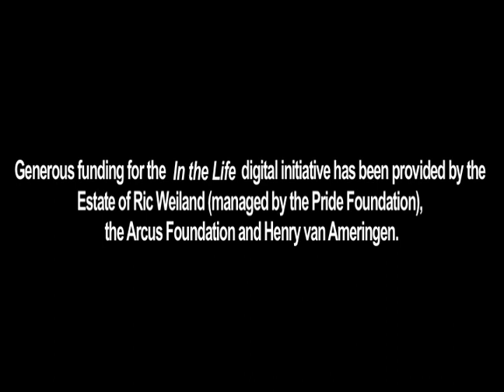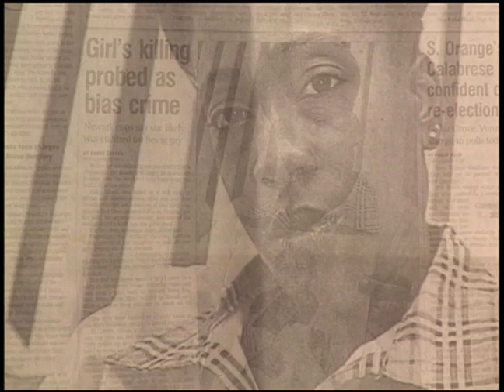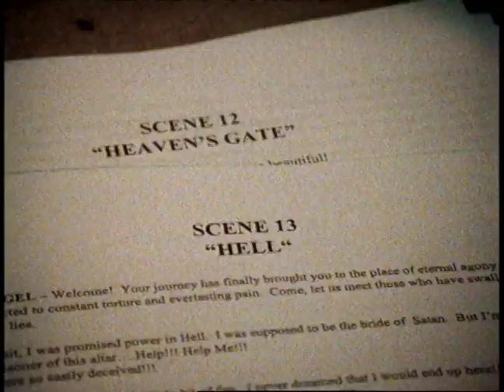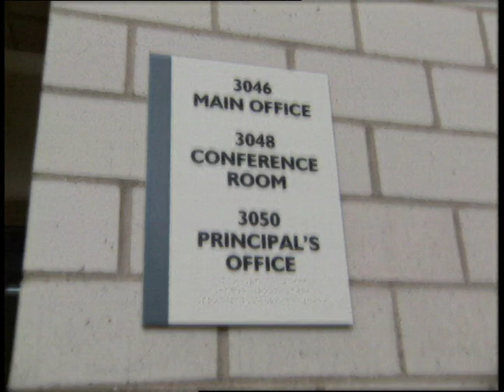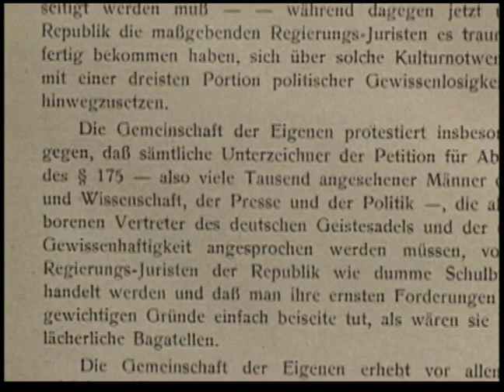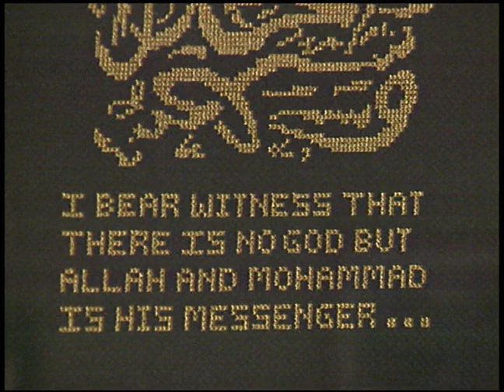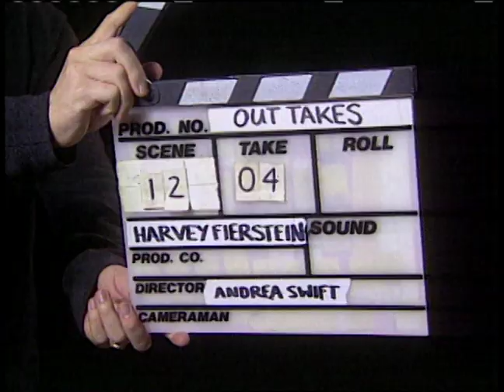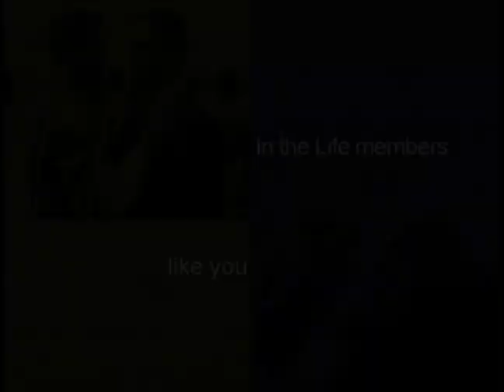In the Life: Ep. 1301, "Violent Opposition"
In the Life: Episode 1301, "Violent Opposition." Original airdate: October 2003. Host: André DeShields.  Featured guests: George Ratliff, Klaus Wowereit, Harvey Fierstein, Christian de la Huerta, Lesley Gore, Bill Thomas, Judith Light, Keith Boykin, Jason Stuart, Patricia Clarkson.

Summary: The first episode of season 12 begins with a segment on the fifth anniversary of Matthew Shepard's death and the rise of hate crimes, with an emphasis on Sakia Gunn. The Real to Reel segment is about George Ratliff's documentary, Hell House. The next segment examines religion in the classroom and an Arkansas public school administration's treatment of a gay student. Another segment focuses on the political evolution of Germany and Klaus Wowereit, the openly gay mayor of Berlin. Next, four lesbian Muslims discuss their experiences with gender, religion and sexuality. Harvey Fierstein's Out Takes segment is titled "3 Questions." Christian de la Huerta, Lesley Gore, Bill Thomas, Judith Light, Keith Boykin and Jason Stuart provide historical PSAs throughout the episode, and Patricia Clarkson provides the celebrity ID.

Note: Some audio content removed due to copyright restrictions.
3:10 - 3:39: Crosby, Stills, Nash & Young, "Find the Cost of Freedom"
52:21 - 54:31: Joe Jackson, "Real Men"